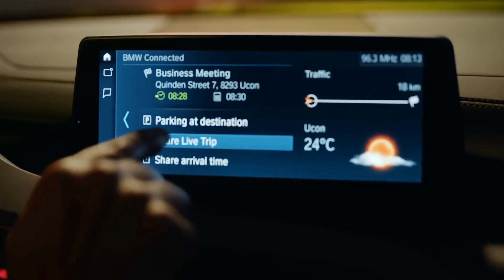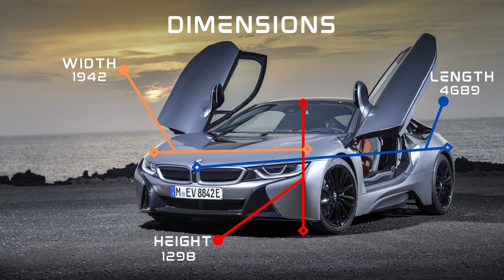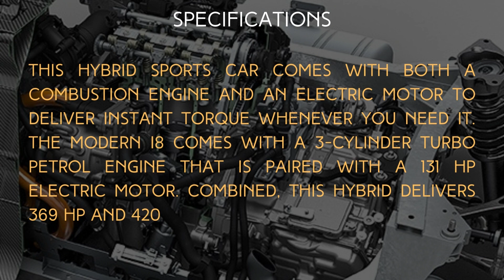BMW i8 - Complete Details and Overview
In this video, we provide Complete Details about the BMW i8 car with an Official launch video, BMW i8 dimensions, BMW i8 overview, BMW i8 available colors, BMW i8 specifications, BMW i8 interior as well as exterior view and overview in detail.